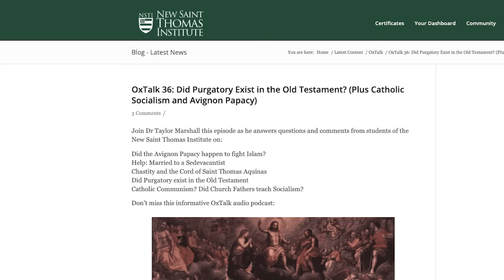Demon Possession by Pigs Blood or Unforgiveness?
How can you be possessed by demons? Baptism in pigs blood? Seance? Or how about just Unforgiveness? Dr. Dan Schneider explains it to Dr. Taylor Marshall in this interview.